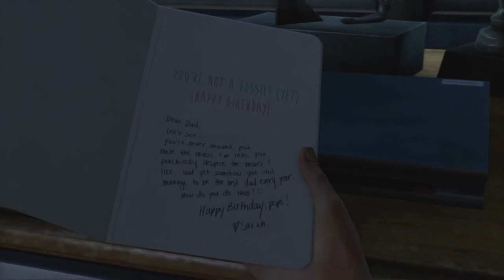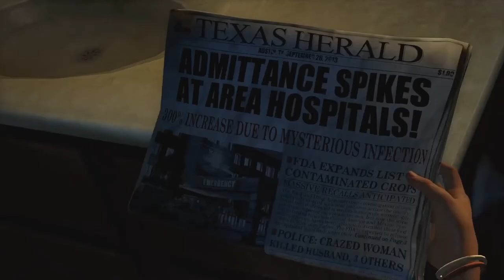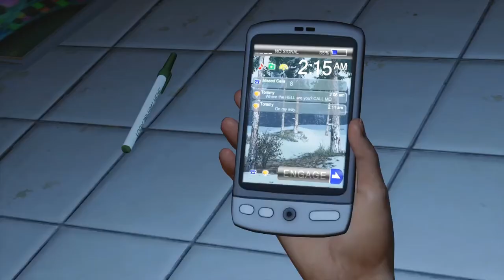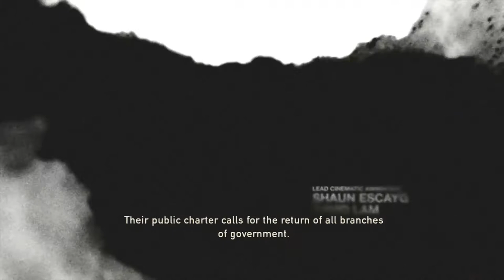The Last of Us - Walkthrough Part 1 (No Commentary)